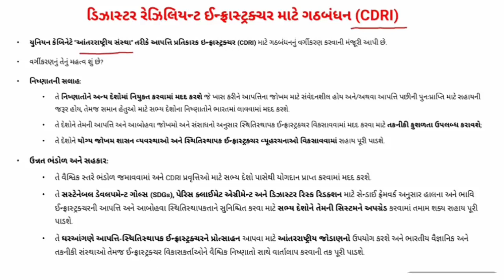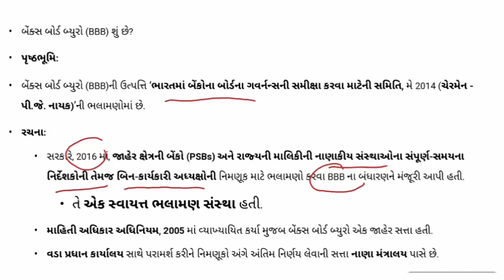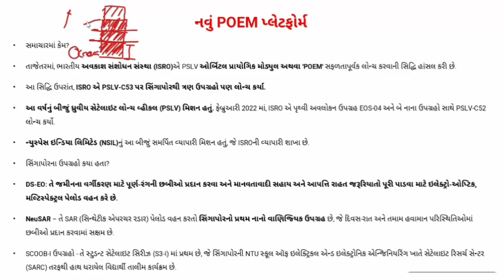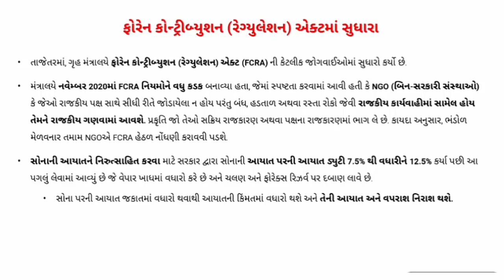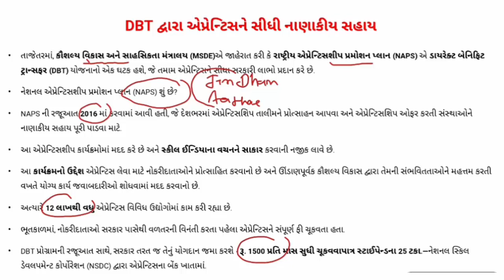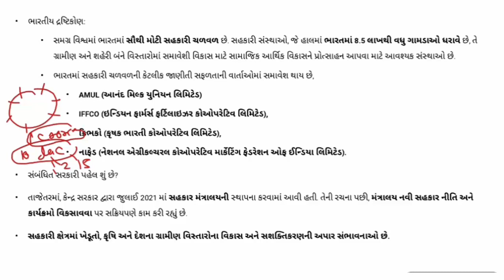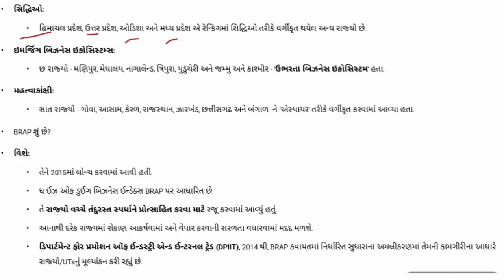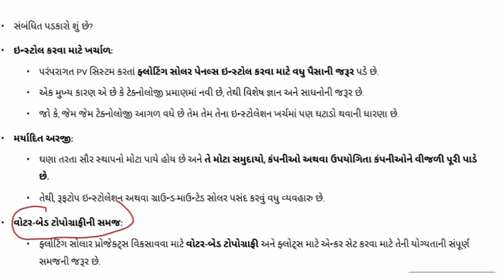GUJARATI CA PART 85